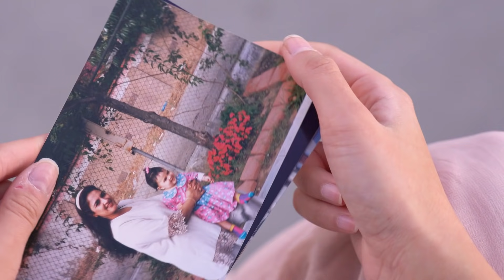"JEENA JEENA" | @Imanvi1013 Choreography | Bollywood Dance Cover | Atif Aslam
This piece is dedicated to the most beautiful soul I ever came to know ❤️

Choreography/Dancers:
Imanvi - @imanvi1013

Videography + Editing:
Brian Jara - @redlama.media

Outfit:
Kynah - @shopkynah

Song : Jenna Jenna
Singers : Atif Aslam
Movie: Badlapur

Don't forget to hit the "🔔" icon to never miss a video!